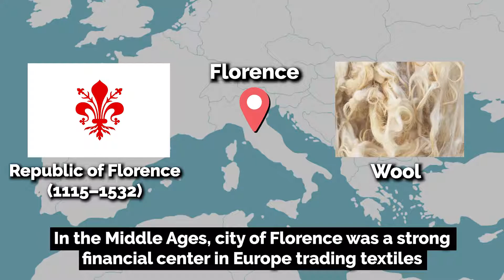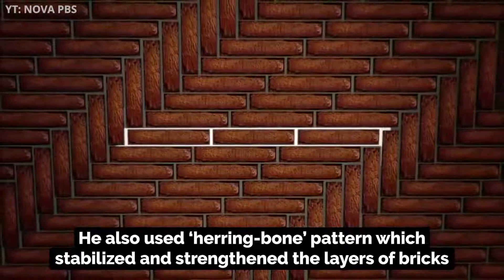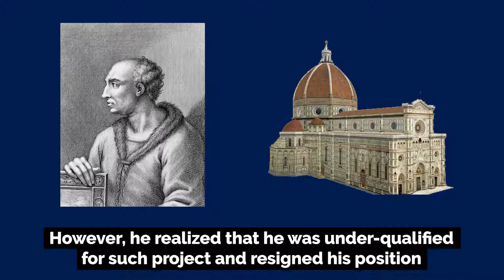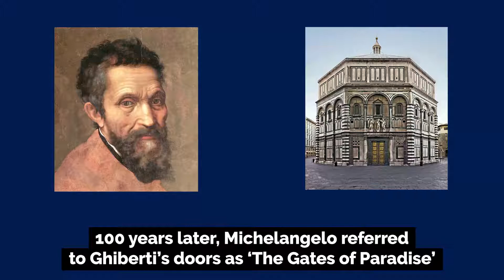Duomo in Florence Story | Principles of Excellence #6 — Hard Work in Art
The importance of hard work is highlighted through the story of the Renaissance artist, architect, and engineer,  Filippo Brunelleschi— the creator of the spectacular dome of the Santa Maria del Fiore Cathedral in Florence, Italy. With the completion of the dome, Brunelleschi established himself as one of the greatest creative  geniuses of all time, but as we learn about his great personal struggle to overcome crushing defeat, the dome begins to symbolize something much more meaningful than building and architecture. Brunelleschi’s Dome
acts as a beacon, lighting the way to a better future through hard work and being prepared for the next great opportunity in our lives.